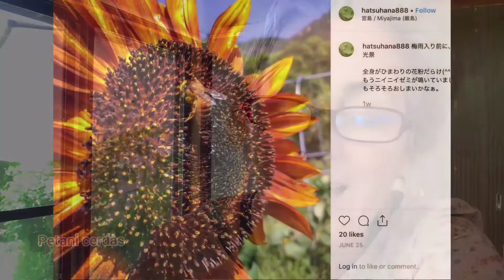INSPIRATION FOR HONEY BEEKEEPERS IN JAPAN